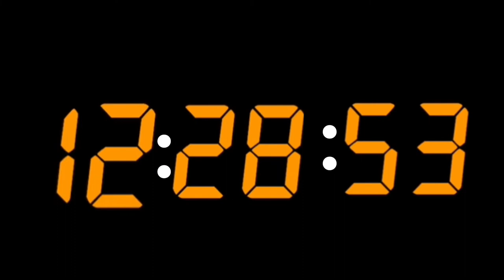1d timer 3600x speed